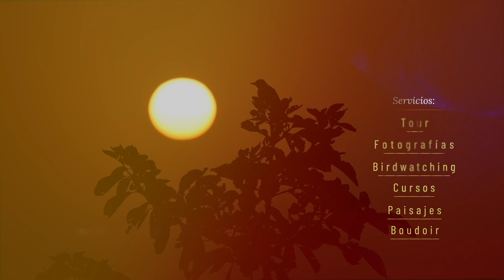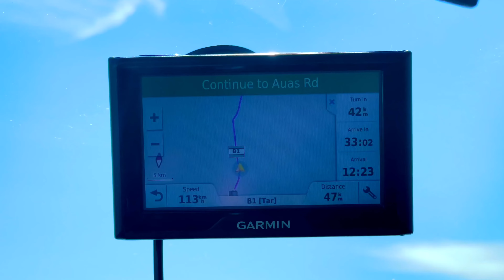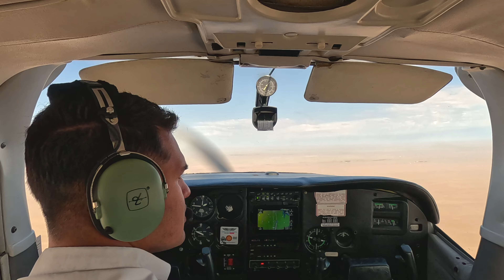What to visit or do in Namibia ?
Namibia.  Un destino en crecimiento y surgen muchas preguntas relacionadas. ¿Cómo entrar a Namibia ?  ¿ Cómo llegar o viajar a Namibia ? ¿Dónde queda Namibia ?  ¿ Dónde en Namibia se encuentra el Desierto con el Mar?

Estás son sólo algunas de las muchas dudas y preguntas que tienen los visitantes a este destino exótico y maravilloso.  Quédate en este video para saber mas y preparar tu viaje a Namibia.

Me llamo Cyril Joseph P.  Trabajo con equipos Sony y Fujifilm organizo viajes a África y otros sitios exóticos alrededor del mundo.  Este canal esta dedicado a la Fotografía, Tutoriales, Viajes y más.  Te mantengo al tanto del uso y manejo de tu equipo de fotografía.  El objetivo de los tutoriales es ofrecerte y explorar en conjunto diversas técnicasy modalidades del mundo de la fotografía.

Finalmente, en los  viajes descubriremos cultura, comida, historía y sitios de interes a visitar.   En los viajes haremos tutoriales en vivo en cómo hacer fotografía de vida salvaje, paisajes, retrato e incluso fotografía callejera.

 Y de paso aplicaremos técnicas de fotografía haciendo fotos de paisaje, retrato, vida salvaje

No diría que estoy especializado en un estilo de fotografía en particular por que hago todo tipo de imagen, pero puedo decir que mis favoritos son la fotografía de Vida Salvaje, Paisaje, Retrato & Boudoir.